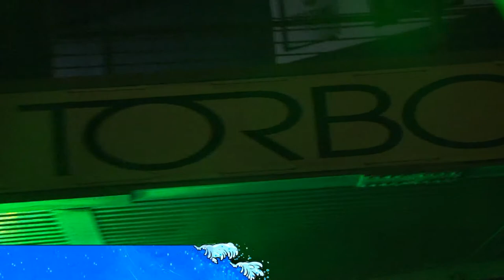Trailer Garda Dimension Chapter II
Il Fotografo Cataldo Albano continua l'esperienza iniziata con Garda Dimension. Con il capitolo II narra la storia o meglio il Diario della Stagione Windsurf 2011 sul Lago di Garda.
Con interviste, immagini video e foto, a terra, sul gommone o sulla tavola a vela descrive la Passione, l'Adrenalina, la Competizione, il Coraggio, lo Stile che esprime chi pratica lo sport del Windsurf.
Contenuti:
Il video della durata di poco piu' di un'ora riporta gli eventi:
Torbole   23-25 aprile   CST CUP
Torbole  7-8 maggio   XVI Trofeo Paolo Neirotti
Torbole   11-15 maggio   EUROLIMP
Verona  28-29 maggio  SportExpo
Torbole  4 - 5 giugno   GPS CUP
Torbole   10-12 giugno   One Hour Classic
Torbole   29-30 giugno   Shaka Bump & Jump
Torbole   1-3 luglio            Wind's Bar Cup
Torbole   7 -- 10 luglio  Campionato Naz.le assoluto Slalom
Torbole  21-23 luglio  Francesca Clapcich in allenamento
Reggio Calabria  15 -- 17 luglio  Campionato Open FStyle
Torbole   3 -- 4 settembre          Windsurfiadi.
Biografia e Motivazione dell'Autore:
Nato a Taranto nel 1950 e dal 1980 residente a Verona, dopo essersi laureato in Scienze dell'Informazione ha lavorato presso grandi aziende del settore informatico, dalla progettazione alle vendite, interessandosi parallelamente di comunicazione visiva. Negli ultimi anni ha ripreso la sua passione per la fotografia e le riprese. Dal 2009 è stato chiamato come fotografo ufficiale ad illustrare diverse gare del settore Vela. Nel 2010 e 2011 ha collaborato nei diversi eventi organizzati dal Circolo Surf Torbole in qualità di Fotografo.
Dopo il successo della Mostra Fotografica e di Audiovisivi "Cerco il Vento... per fotografarlo" a Verona e Torbole (TN), Cataldo è riuscito in cio' che era nella mente di piu' riders del lago creare e rendere possibile il sogno di illustrare e diffondere cio' che caratterizza l'unicità della DIMENSIONE del LAGO DI GARDA.
Grafica de La Società della Forma, Musiche di Domenico Pandolfo

The experience of the photographer Cataldo Albano, starter with Garda Dimension, goes on. The Second Chapter tells the story or, better, the diary of Windsurf Season 2011 on Garda Lake.Interviews, images, videos and pictures on boats, boards or from the beach, capture and descrive the Passion, Adrenaline, Competition, Courage and Style of windsurfers.
Contents:
The video of 1 hour shows the events:
BIOGRAPHY AND MOTIVATION OF THE AUTHOR:
Born in Taranto in 1950 and resident in Verona since the 1980, after the degree in Information Technology Science, has worked at international companies of technological industry, from Planning to Sales, taking an interest in visual communication at the same time.
In the last few years has resumed his passion for photography and video filming following his son during the training of young windsurf rider.
In 2009 was hired as official photographer to report many sail competitions. In 2010 collaborated as photographer for different events, organized from Circolo Surf Torbole.
After the success of his Photographic and Audiovisual Exhibition "I look for the Wind... to photograph it" at Verona and Torbole (TN), Cataldo has been able to turn into practice what many Garda's riders were thinking and to reach their goals: thanks to their irreplaceable aid has could create and make possible the dream of showing what characterize the uniqueness of Garda Lake's Dimension.
Designed by La Società della Forma, Music of Domenico Pandolfo